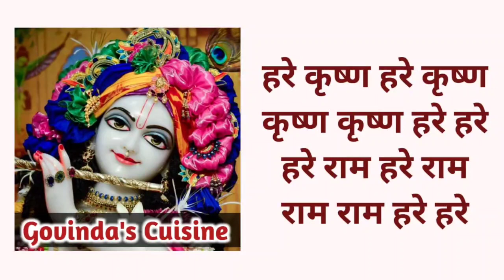जन्माष्टमी पर ठाकुरजी के लिए बनाए कलाकंद || Sweet || Kalakand Recipe || Govinda's Cuisine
Hare Krishna !!

Try out this Janmashtami Special Kalakand recipe which gets ready in just 15 minutes and perfect for an instant sweet dish. This indian sweet is authentic and requires only 3 ingredients. This kalakand is super creamy and can be served as a wonderful ekadashi sweet too.

Servings - 1 kg kalakand

Ingredients :

▪︎For panner {400 gm panner} -

2½ litre cow milk
5 tbsp lemon juice
¼ cup water

400 gm condensed milk {or} 1 tin
1 cup dairy whitener
½ tsp cardamom powder

Garnish it with some chopped Pistachios and rose petals